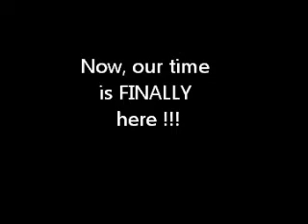All Is Correct In The Galaxy, POWER RANGERS IS FINALLY COMING TO DVD !!!!!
I'm sure you heard the exciting news, but I wanted to try some editing and effects, so I hope you enjoy this little update !